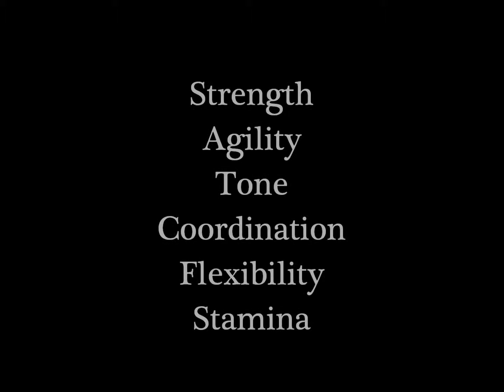The GYROTONIC® Methodology with Tamara Williams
GYROTONIC® Methodology sessions with Tamara Williams